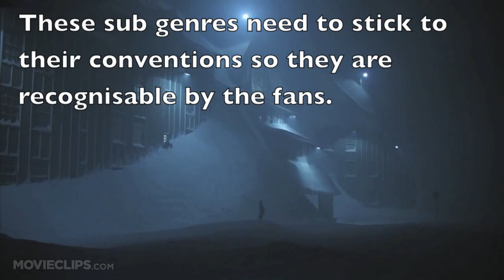Media AS: Horror subgenres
Horror subgenres and some of their conventions.